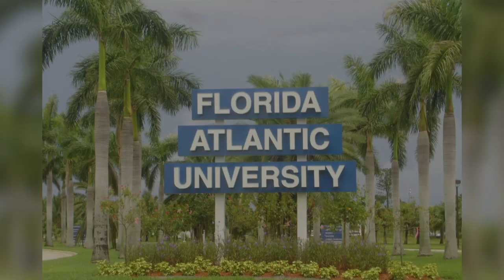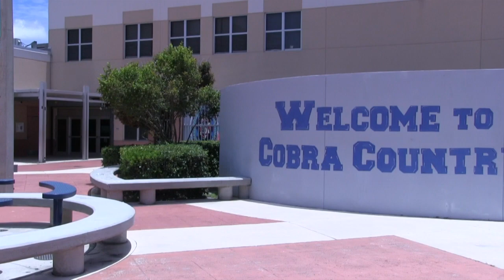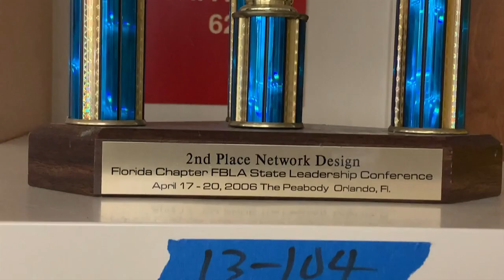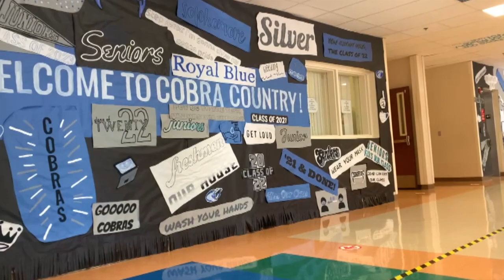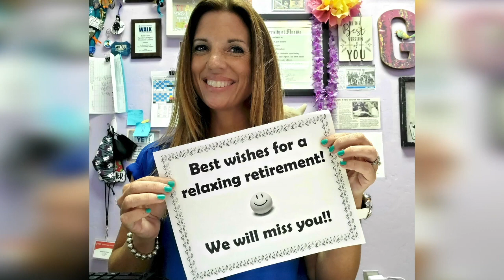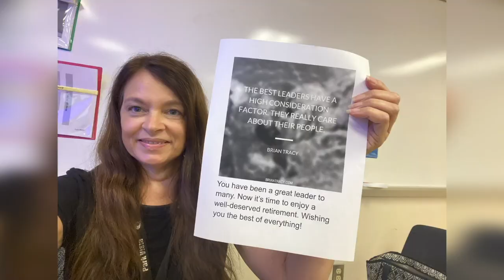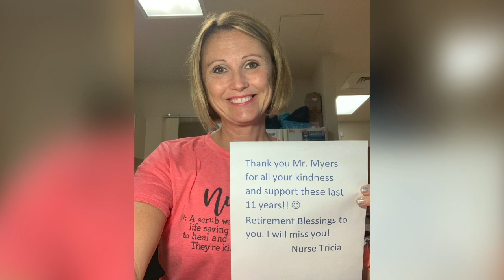Mr Myers Retirement Show